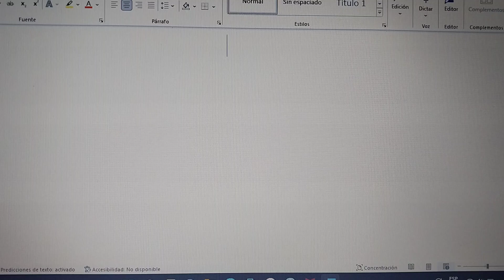Créditos de Doblaje de: "EL CALDERO MÁGICO" de Disney Animation, Creado por Word en la Computadora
Este video fue filmado en ese mismo día, a las 16:32:43hs.

Propiedad de MCMLXXXV/1985 Walt Disney Productions (No es propio).